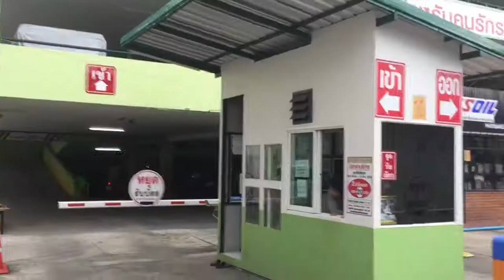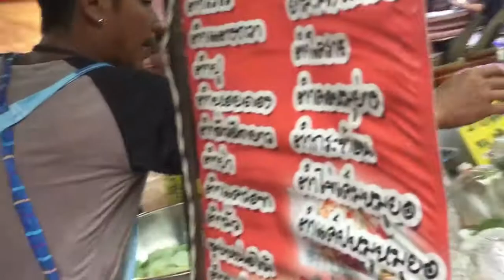ตลุยตลาดร่วมใจ สถานีรถไฟ พิษณุโลก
ตลาดกับข้าวตอนเย็น แหล่งรวบรวมอาหารของชาวสองแคว และนักท่องเที่ยว